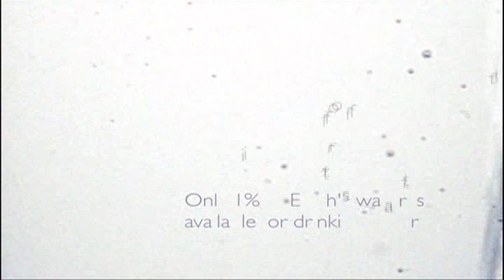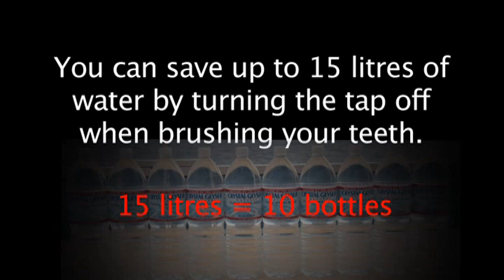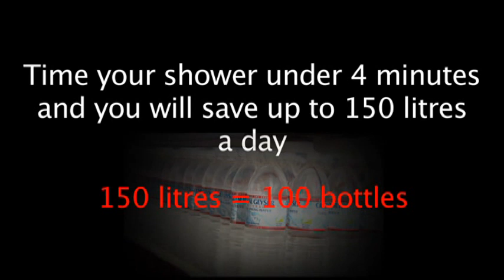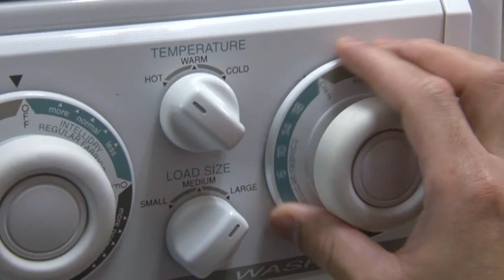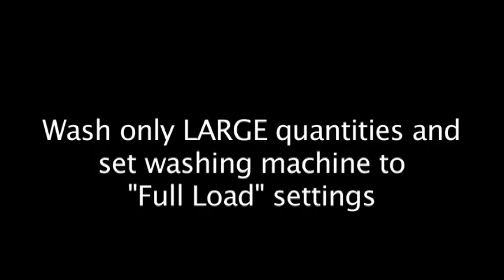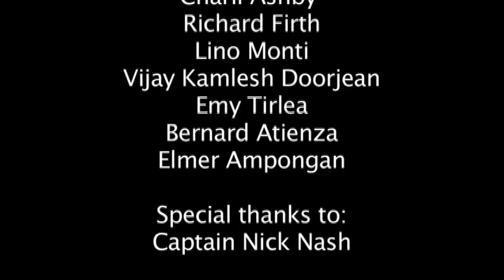Every Drop Counts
An environmental video on the topic of water conservation in relation to cruise ships. This video reminds us that the ability to make a difference and change the world begins with our own two hands.
Song by: Ben Harper